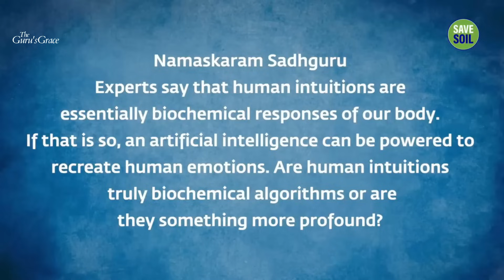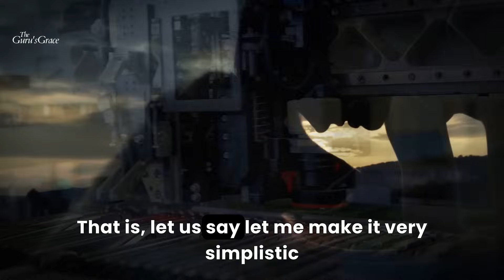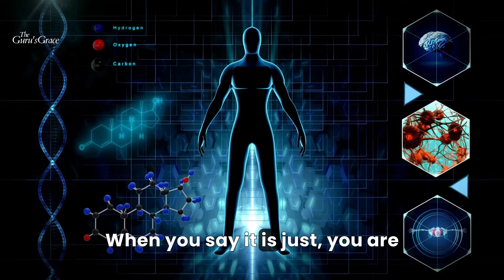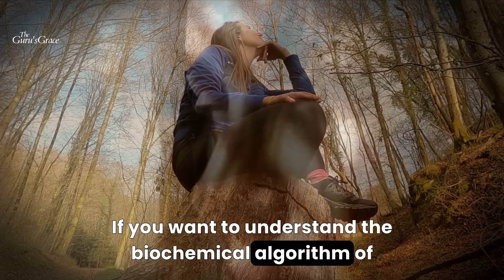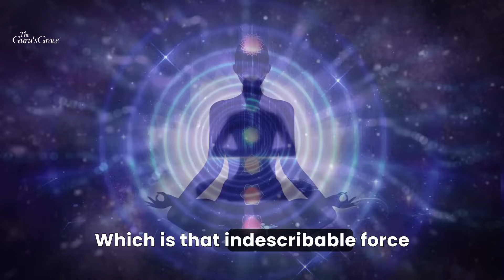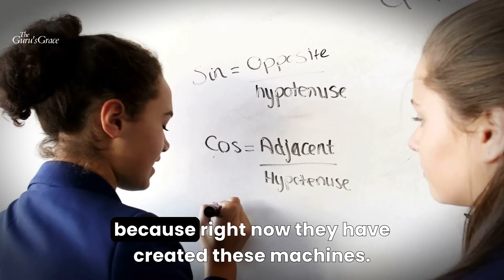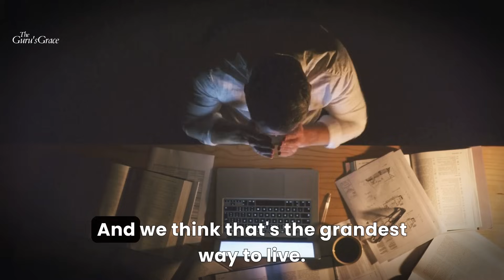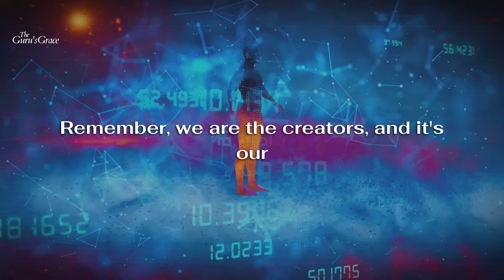Rise of the Machines: Can Humanity Outsmart AI? - Sadhguru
In the rapidly evolving landscape of technology, artificial intelligence is on the rise. Join Sadhguru as he delves into the intriguing question of whether humanity can outsmart AI. Explore the potential, challenges, and future of human-AI interactions. Discover insights from Sadhguru in this thought-provoking discussion about the rise of machines and the human quest to stay ahead in the age of artificial intelligence. Don't miss this enlightening conversation that offers a fresh perspective on the coexistence of humans and AI.

1) The original works are not harmed by this video (in fact, they benefit from it).
2) This video is also for teaching purposes.
3) Have used videos to make learning and understanding easy.

1.  'Beautiful Oblivion' by Scott Buckley - released under CC-BY 4.0.

Pranam,
TEAM TGG 🙏